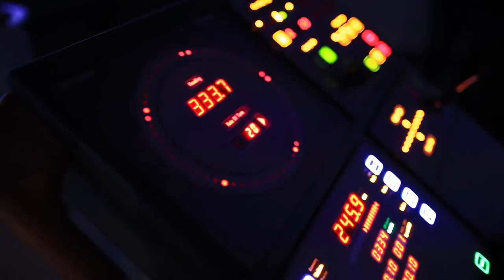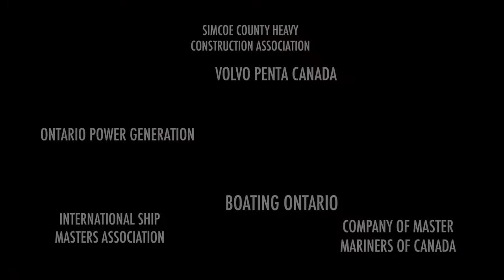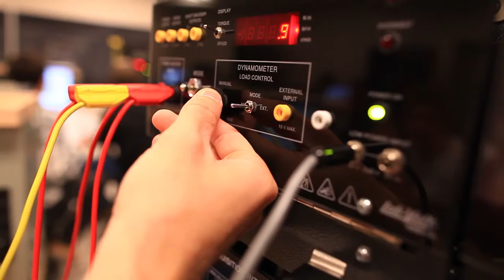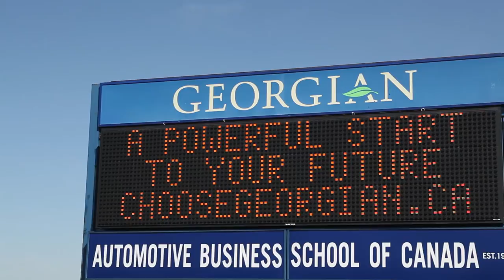Georgian College Engineering Technology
Learn about our programs, and the great career opportunities they can lead you to.